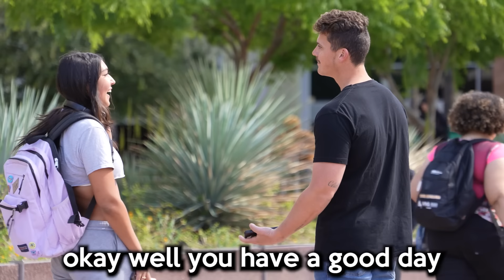I'm Not Interested..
MY DRIP: